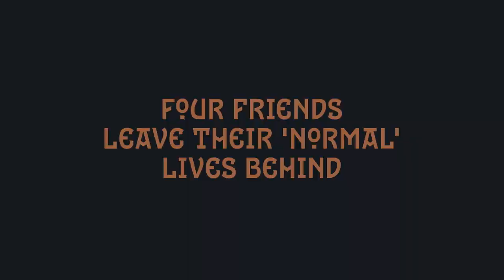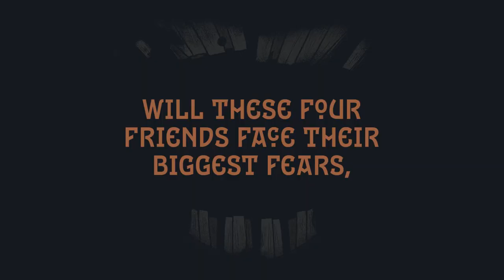Confetti Realms - Official Trailer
Confetti Realms - Original Graphic Novel

Author: Nadia Shammas
Illustrator: Karnessa
Colorist: Hackto Oshiro
Letterer: Micah Myers

Release Date: September 26th, 2023
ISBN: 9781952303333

On Halloween night, when the moon is full, teenagers get up to mischief. But when an encounter with a giant, sentient puppet in a graveyard sends five teens to a mysterious dimension called the Confetti Realms, they must overcome obstacles in their own friendships–and collect the debted teeth owed to the puppet–in order to make their way home.
But the allure of staying in a fantasy world is a hard one to beat, and going home to their normal lives is starting to sound less and less appealing for some. Will these friends return home?